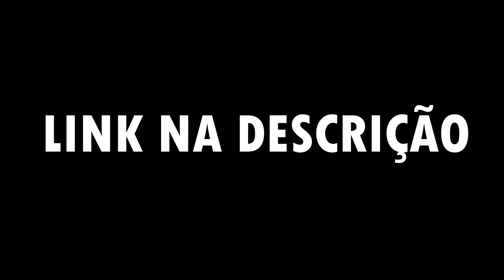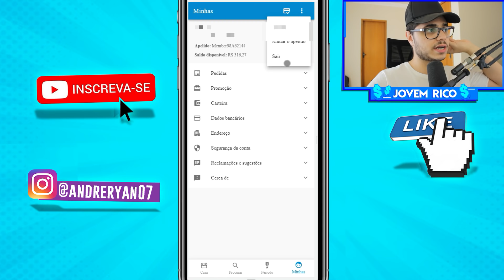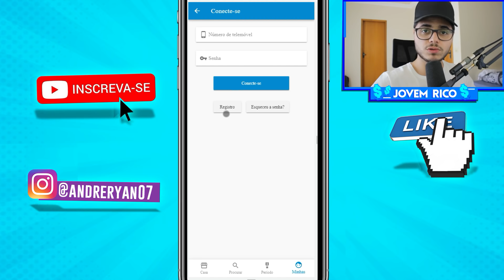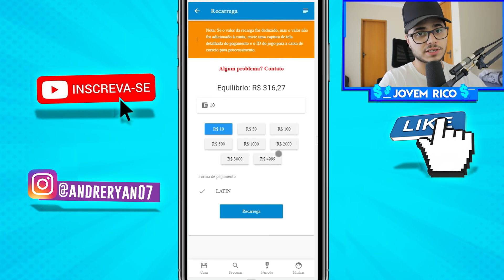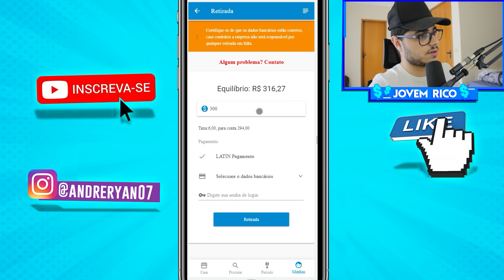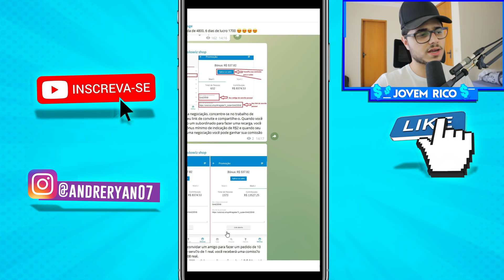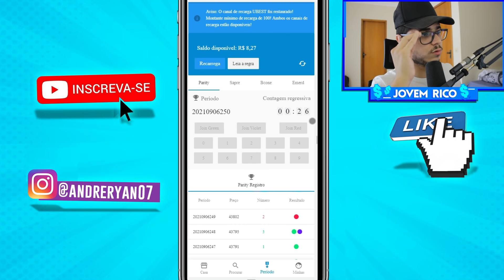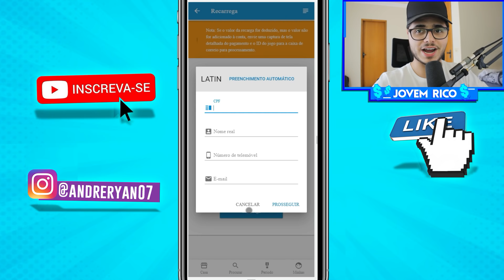Ganhe $7,20 a cada 20 segundos NESSE SITE [Prova de Pagamento] Como ganhar dinheiro online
✅ Evento gratuito te ensinando a copiar e colar e ganhar 10 MIL POR MÊS